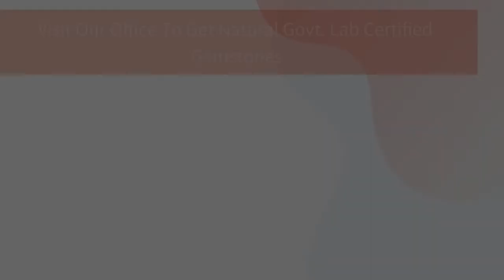5.13 Carat Natural Certified Blue Topaz Gemstone at PMKK GEMS | Rashi Ratan Jaipur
Branch Office :
1733/203, 2nd Floor, Dariba Kalan, Chandni Chowk, Delhi - 110006, Delhi (India)